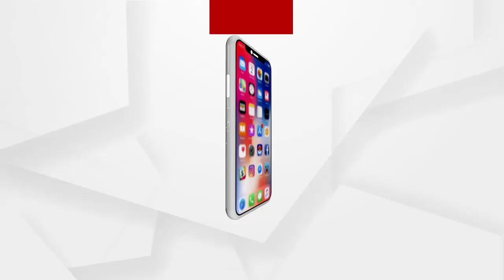ଆମେ ଭୋଟ ଦଉଛୁ ହେଲେ ପାଣି ଟୋପେ ପିଇବାକୁ ପାଉନୁ ...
ଆମେ ଭୋଟ ଦଉଛୁ ହେଲେ ପାଣି ଟୋପେ ପିଇବାକୁ ପାଉନୁ । ଗୋଟିଏ ନଳ କୂପ ଅଛି । କେତେ କିଲୋମିଟର ଚାଲିକି ଯାଇ ପାଣି ଆଣୁଚୁ ।ଗାଡିଆ ପୋଖରୀ ରୁ ପାଣି ପିଉଛୁ ଝାଡା ବାନ୍ତିରେ ପଡୁଛୁ । କିଛି ସୁବିଧା ନାହିଁ ଏଠି ଆମେ କାହିଁକୁ ଭୋଟ ଦବୁ କାହିଁକି ହଇରାଣ ହବୁ ...